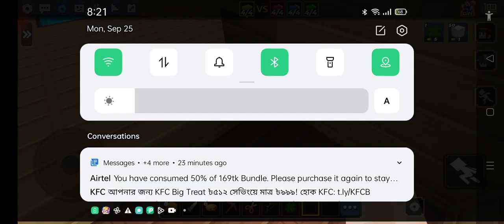bedwar gameplay part 4